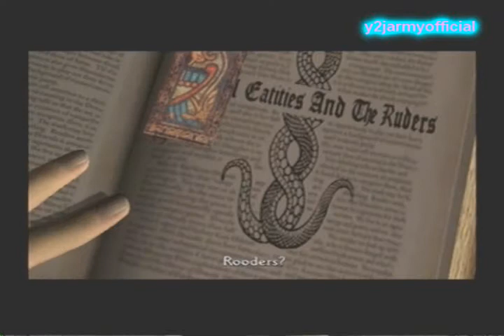Clock Tower 3 Walkthrough Part 6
this walkthrough is done in a first playthrough though it might of been better if i played it first but this game is only good for the first go its not much in scare buts its interesting enouth for one playthrough.heres the link for all of the clock tower videos